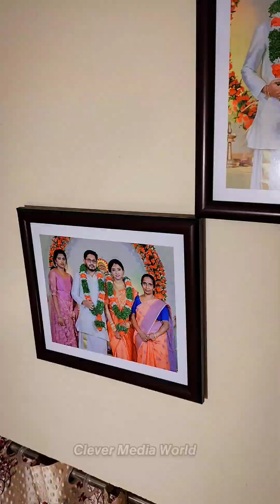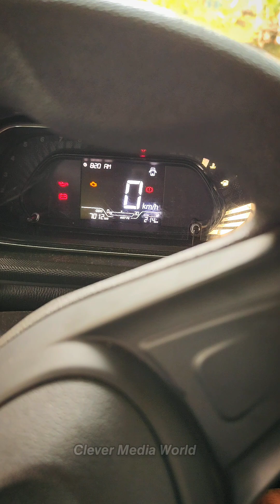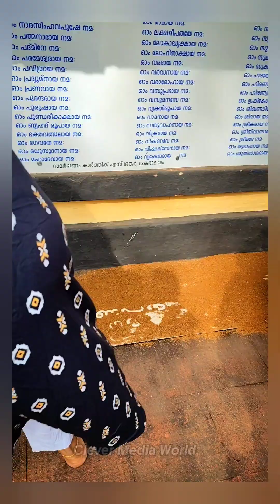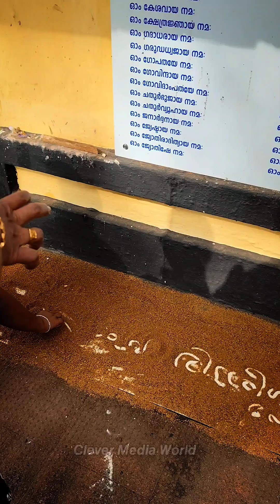Rukku baby's Vidyarambham ceremony with cute family at kottayam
Vidyarambham symbolises a child's first step towards knowledge and learning. Many people also start taking dance and music lessons on this day

Today, our Little flower Dhruvi (Rukku) entered in to the world of letters.